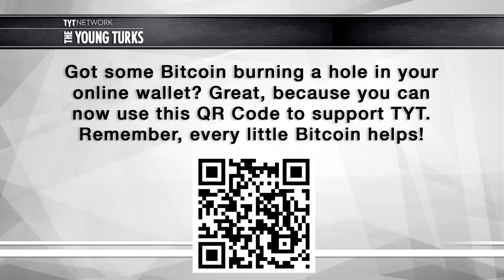Andy Zee Talks RefuseFascism With John Iadarola On The Young Turks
John Iadarola of The Young Turks interviews Andy Zee. Andy is the spokesman for New York City’s Revolution Books, the bookstore that proudly claims to serve as the “political, intellectual and cultural center” of a movement for an actual revolution. Andy is also, along with noteworthy activists like Cornel West, Margaret Cho, Ed Asner, TYT’s own Michael A. Wood Jr. and many others, helping to organize a month of resistance to the incoming Trump-Pence administration under the banner of what they're calling